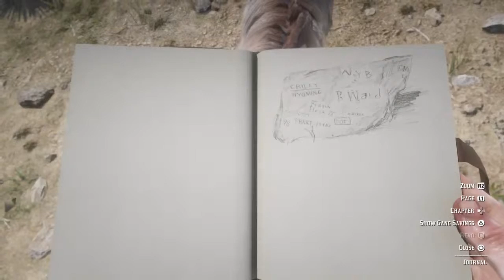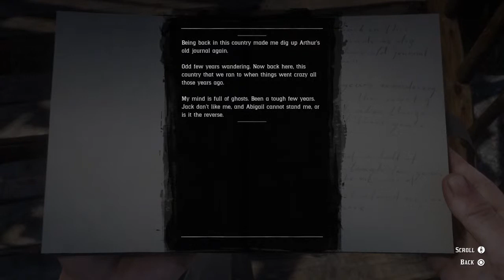Red Dead Redemption 2